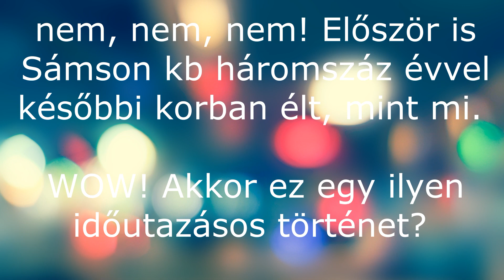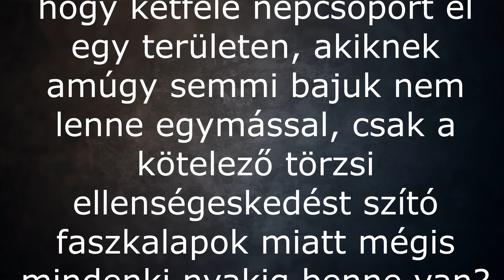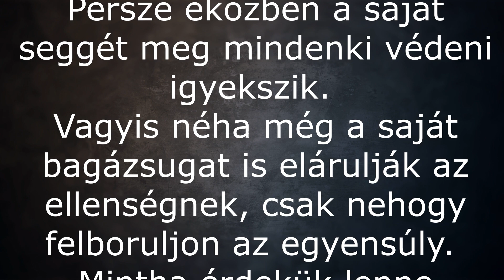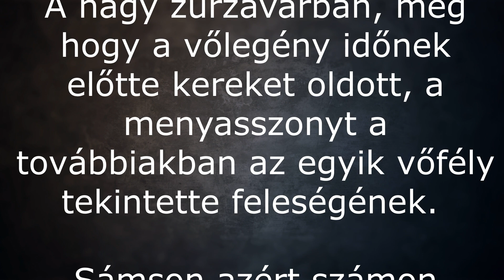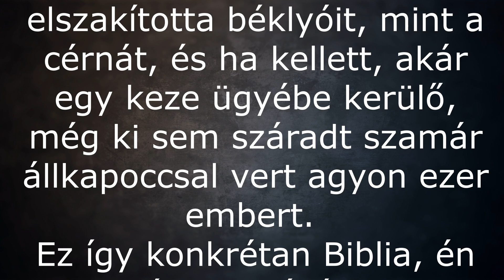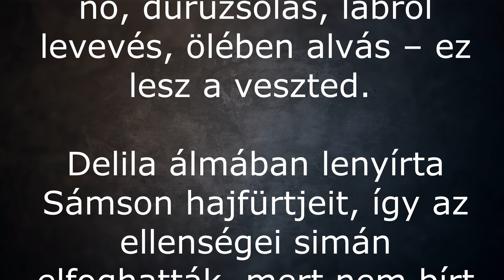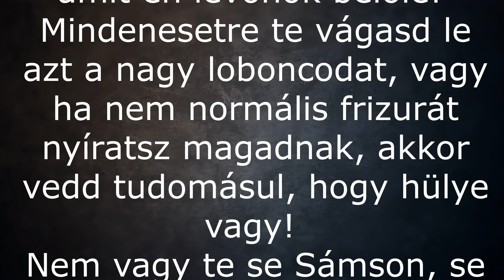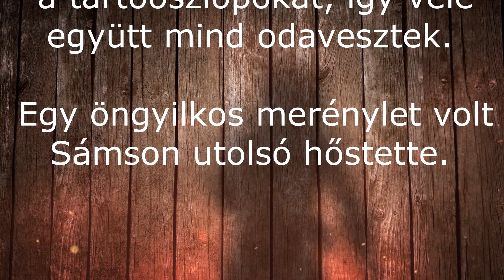Mese felnőtteknek 8